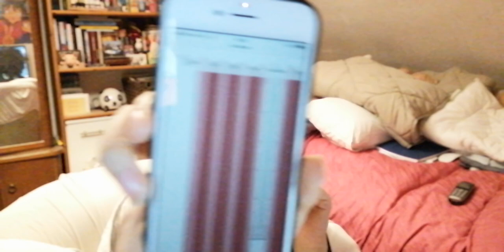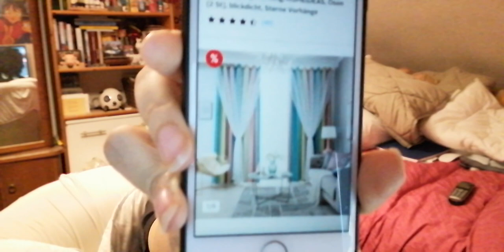Der teppich Termin ist bald